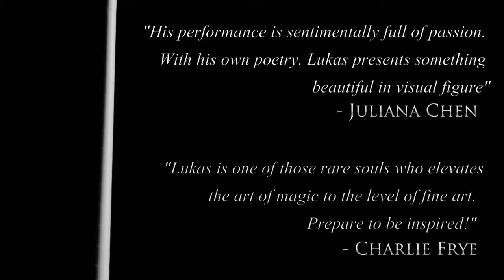Artist Classic by Lukas - The Magic Attic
The Artist Project, is a series of DVD sets that introduce you to the vast compilation of the Korean manipulator Lukas' works. Lukas has been performing and teaching magic in South Korea for almost 10 years, and has produced many successful professional magicians. You will see him perform, and teach his stylish modern stage magic, especially in the field of manipulation. They are all non-verbal lectures, teaching you the most basic skills to the truly magical techniques.

Artist Classic is Lukas' presentations on classic magic props such as appearing/vanishing canes, appearing/vanishing candles, thimbles, wands and silks.

Artist Classic Vol.1 is about Thimbles and Wands, and Artist Classic Vol.2 is about Canes and Candles. Artist Classic revisits existing techniques and classic tricks, and moves on to teach stylish variations and routines by Lukas. From a wide collection of basic to world class visual techniques, you will be able to learn how to express magic on stage and create your own routine from theories

Unlike the past Artist DVDs, Artist Classic has English subtitles built in on the video, along with a booklet that tells you how to view the DVD and how to learn more from the myriad of techniques, sequences and routines. Also, Artist Classic deals more about how to steal, how to set up, and includes many tips and props that will help you along your way.